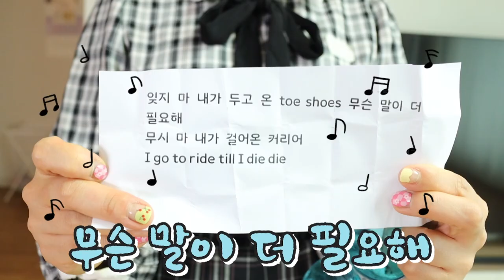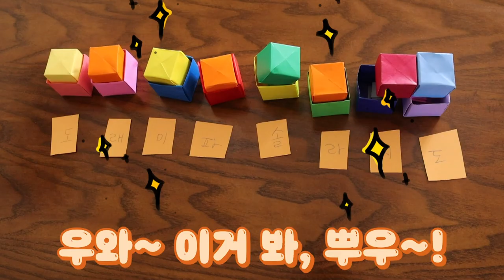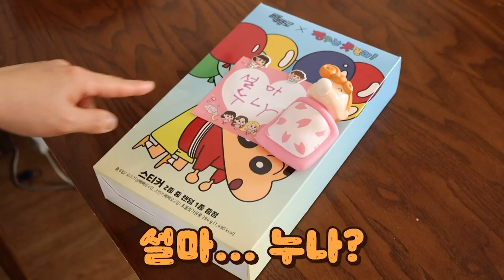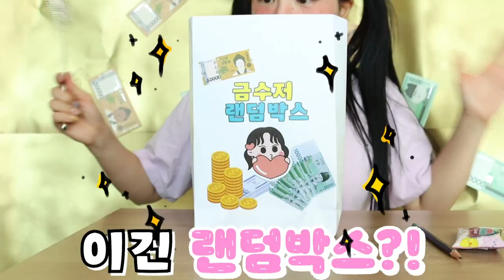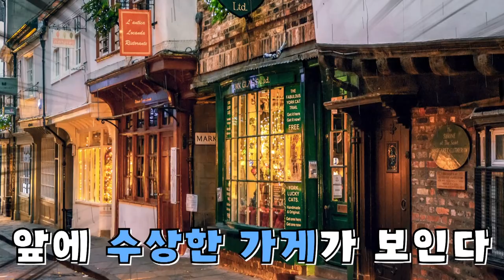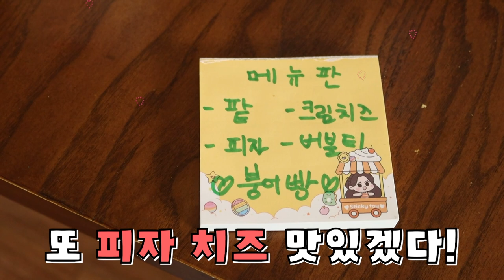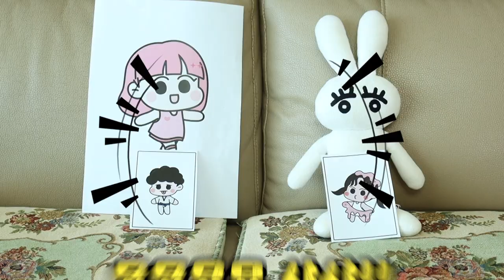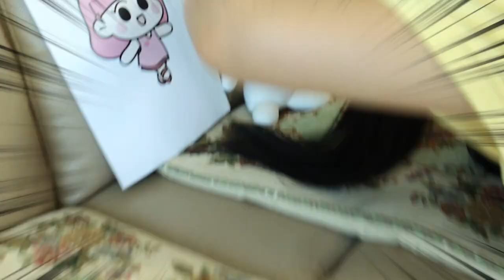소문의 진실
누가 좋아한다고?
소문의 진실이 밝혀진다!!

대 성공!